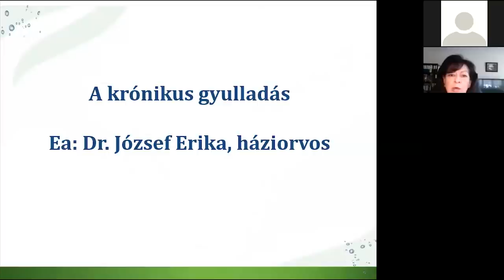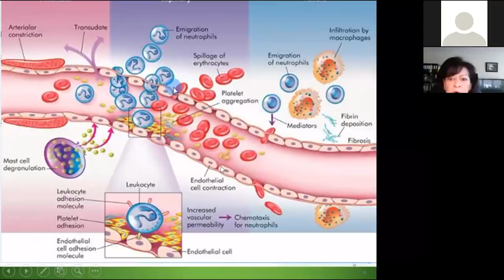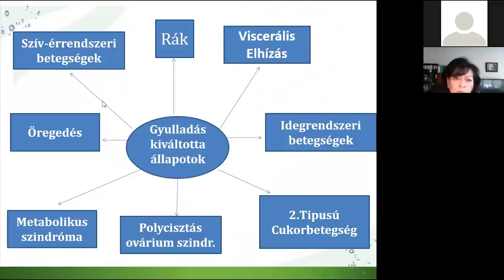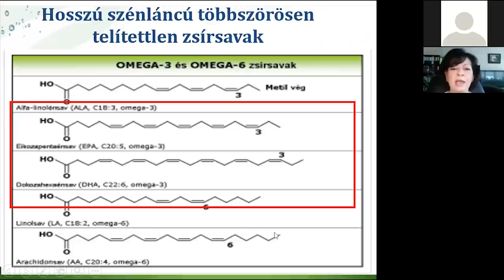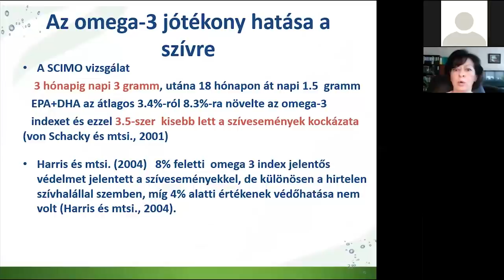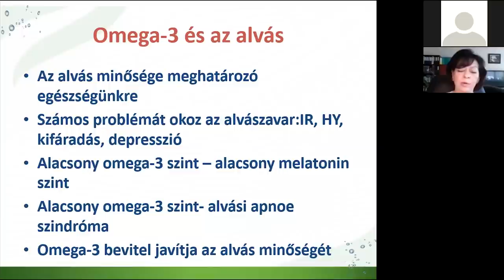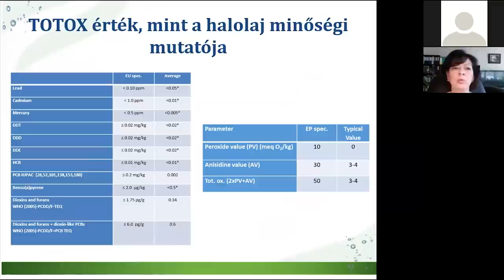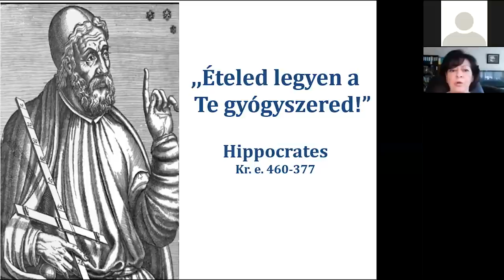Vitalitás Extra József Erika az Omega3 szerepéről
dr József Erika az Omega 3 -ról. Miért fontos a szervezetnek? Miből tudjuk bevinni? Mi az amit el tudunk vele kerülni.